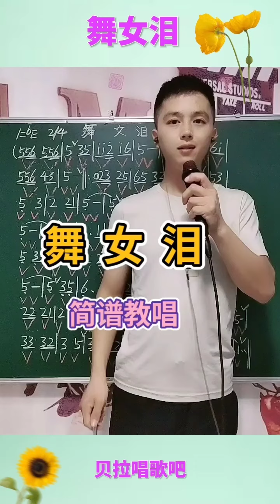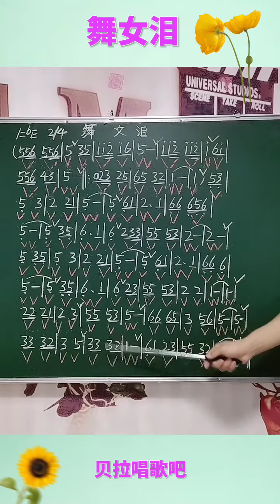舞女泪，男声教唱简谱，，”一步踏错终身错下海伴舞为了生活“@华语歌曲频道-d2j